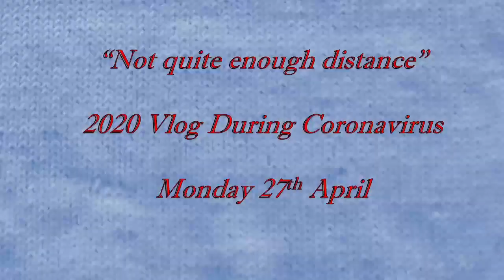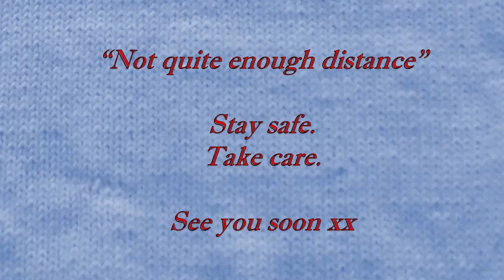Not Quite Enough Distance, Monday 27th April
Hi.